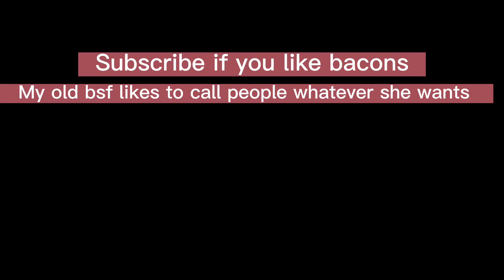I feel sad my cousin is a bacon